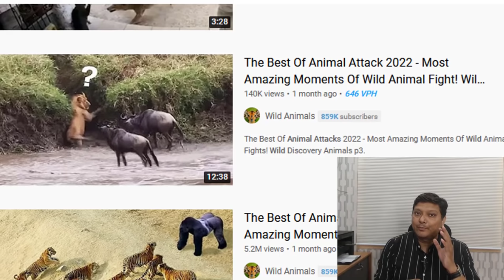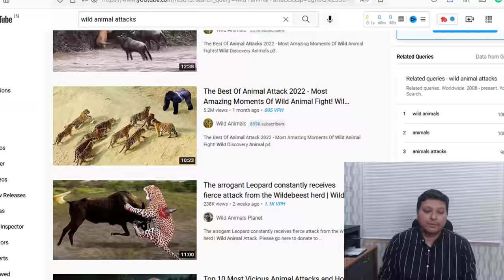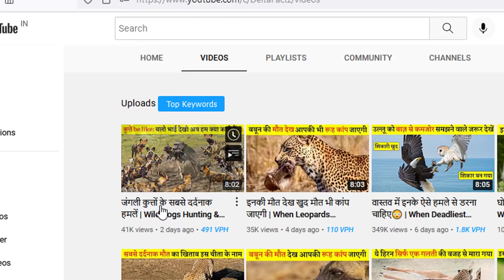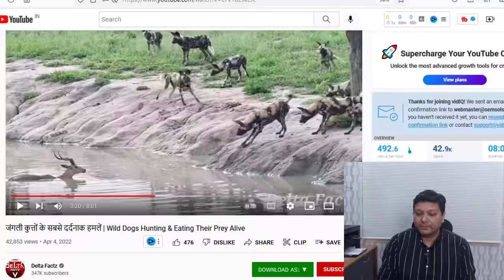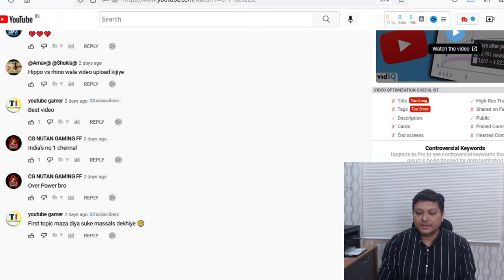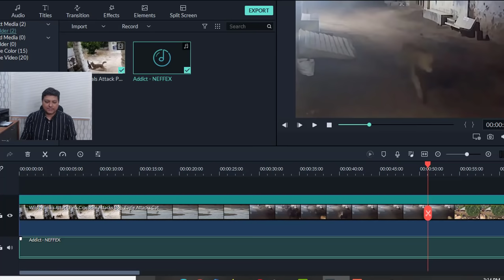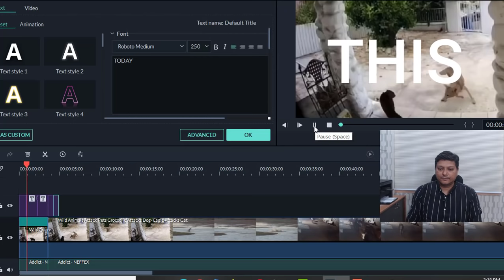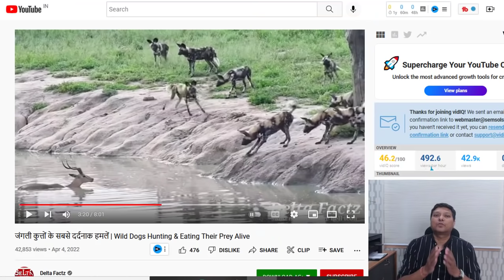Earn 2000$ A Month Uploading Wild Animals Video on YouTube - Copy Paste Animal Video on YouTube